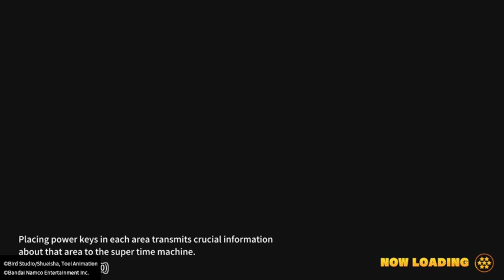Dbzfrea60 plays Dragon Ball: The Breakers | Gameplay 1 | 3 Chi-Chi's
Just started playing Dragon Ball: The Breakers not too long ago and let me tell ya. It's a whole lot harder to play than I thought. And here I though Friday the 13th: The Game was a tough challenge.

Also, I recorded my gameplays on ps4 and that in the lower left corner shows up in the recorded videos. If anyone can tell me how to get rid of it, I'd appreciate it.

01:58 Vegeta
16:20 Cell
25:30 Vegeta
38:24 Frieza (Raider)
45:39 Vegeta
57:48 Frieza
1:12:43 Vegeta